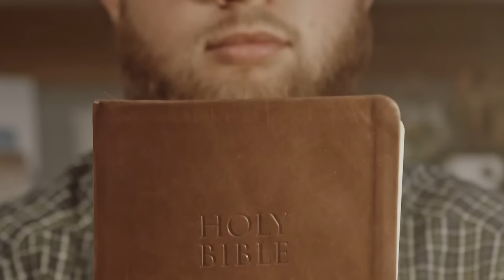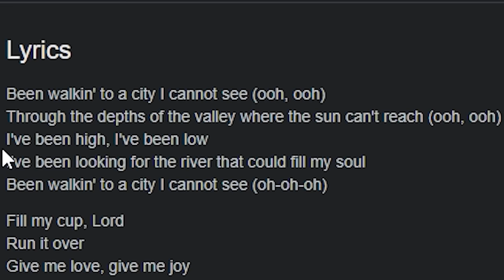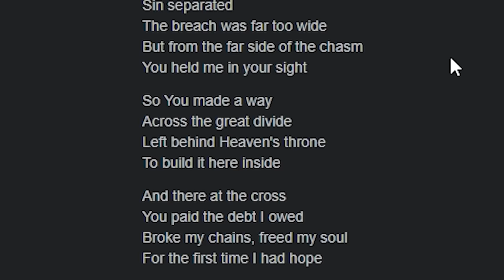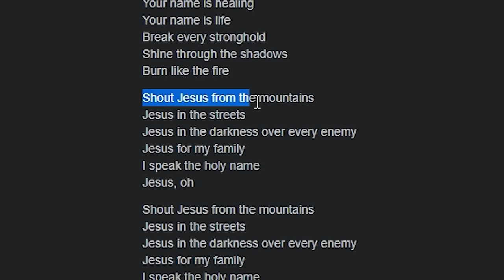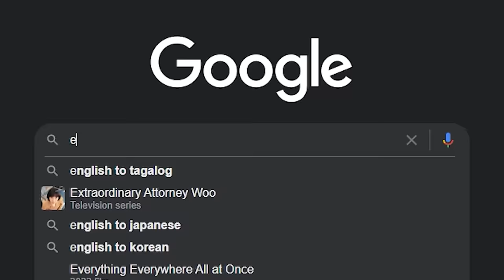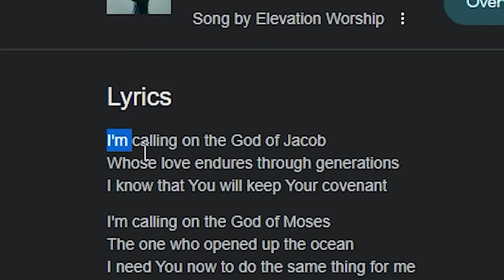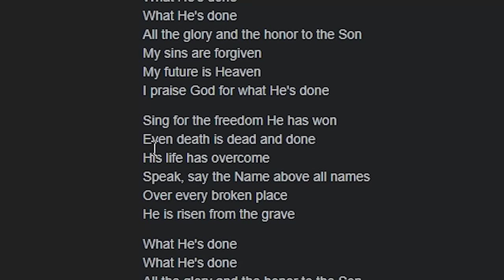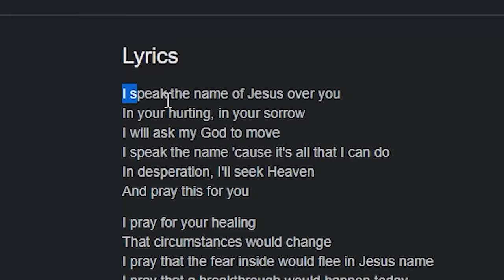Are the Top 10 Christian Worship Songs Biblical? Bethel, Hillsong, Elevation,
Today we look at the top 10 Christian worship songs and their theology- is it Biblical?

And we even discus: BETHEL HILLSONG AND ELEVATION? & SHOULD CHRISTIANS LISTEN TO THEIR MUSIC?

(I get a lot of questions about this course so here we go: you can take it longer than just one week, but it's a set challenge to do it in one week! You will get access to it forever after purchasing it and that way you can take it over and over again if you'd like and YES- I will offer it forever!

To request or inquire about Faith's availability for your next Church or conference speaking engagement